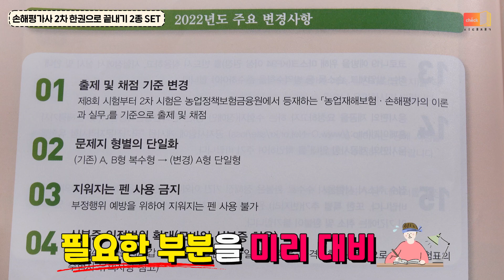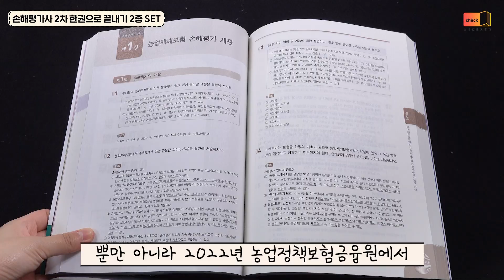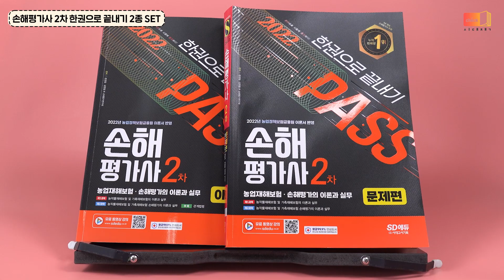시대 책(Check) l 2022 SD에듀 손해평가사 2차 한권으로 끝내기 2종 SETㅣTIP & 법령/ 대표문제/ 기출문제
[2022 SD에듀 손해평가사 2차 한권으로 끝내기 2종 SET]

손해평가사 2차!
학습을 도와주는 TIP과 법령
실전연습이 가능한 대표문제와 기출문제까지!
한권으로 완벽 대비하자!